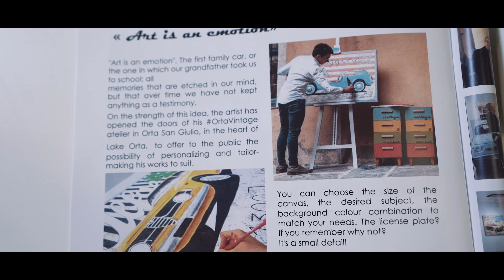ThatsMotoringArt®️ by Stefano Berardino at Fiat Chrysler Motor Village UK London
ThatsMotoringArt®️ The Art of Motors in London
Here a virtual tour in the Gallery of the Fiat Chrysler Motor Village UK in Marylebone - London  presented by Stefano Berardino.
30 personalized canvas on the occasion of 110° anniversary of alfaromeo & 40° of fiatpanda.
The exhibition started on 12th February and will be run until the end of March.
You will also have the opportunity to ask for a personalized canvas of your car or old-timer visiting the website.
105 Wigmore St. Marylebone
London W1U 1Q